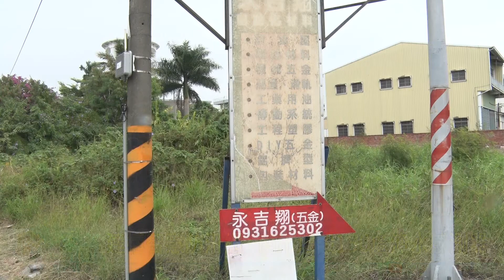建構智慧防汛網 南市增設150處淹水感測器20201210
臺南市政府水利局積極發展智慧防災，並獲得IDC智慧水務國際大獎的肯定。109年度向水利署爭取750萬補助經費，增設150支路面淹水感測器。水利局表示，目前臺南有262處淹水感測器，分部於33個行政區，民眾與防災人員可以透過APP即時監控水情，降低災情發生，甚至做到自主防災，遠離淹水之苦。